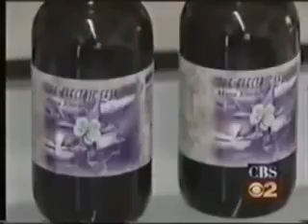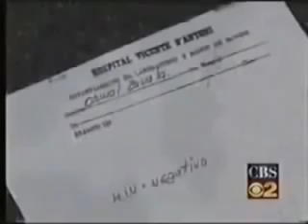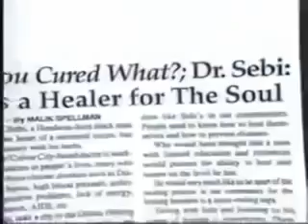Dr Sebi On CBS News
Dr Sebi was on CBS News for his natural healing alternatives. This short video shows the time which Dr Sebi was put on CBS news. He created such an impact on the world that he became famous and even had celebrities reach out to him. He believes that through an alkaline diet using the correct raw and unprocessed foods, the body can begin to heal itself and mucus can be removed.

This information is not intended to be a substitute for professional medical advice, diagnosis or treatment. Always seek the advice of your physician or other qualified health care provider with any questions you may have regarding a medical condition or treatment and before undertaking a new health care regimen, and never disregard professional medical advice or delay in seeking it because of what you read here.